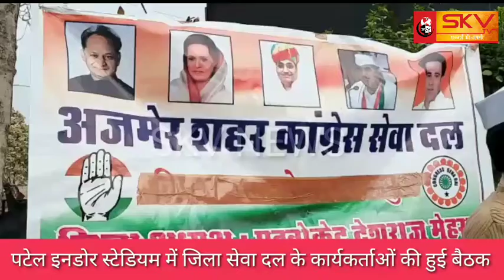SKV NEWS / पटेल इनडोर स्टेडियम में जिला सेवा दल के कार्यकर्ताओं की हुई बैठक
पटेल इनडोर स्टेडियम में जिला सेवा दल के कार्यकर्ताओं की हुई बैठक